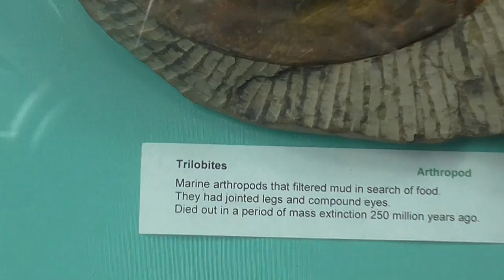Trilobites fossils at london zoo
Trilobites are a well-studied fossil group of extinct marine arthropods that form the class Trilobita. Trilobites are one of the earliest groups of arthropods scientists know. Their first appearance in the fossil record defines the base of the Atdabanian stage of the Early Cambrian period (about 520 million years ago). These arthropods flourished throughout the lower Paleozoic era before beginning a drawn-out decline to extinction when, during the Devonian, all trilobite orders except Proetida died out. Trilobites finally disappeared in the mass extinction at the end of the Permian about 250 million years ago.

These are the fossils found in the London zoo